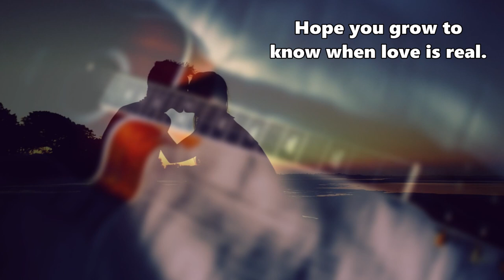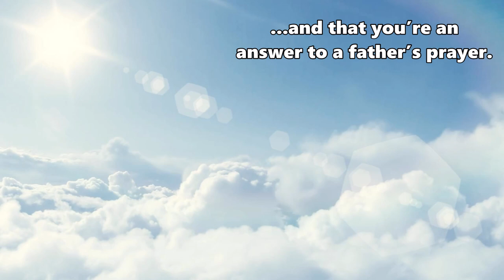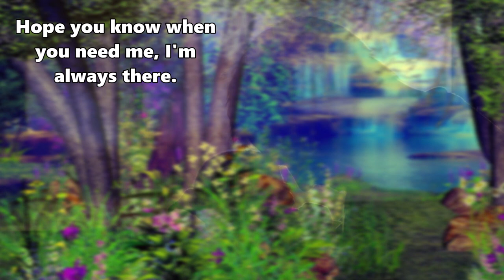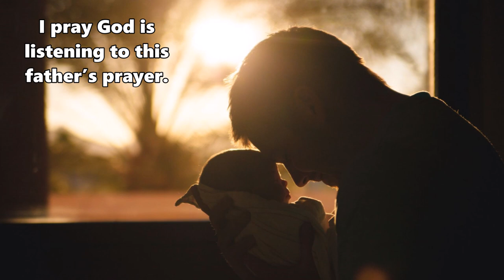Gord Bamford - Father's Prayer - Lyrics